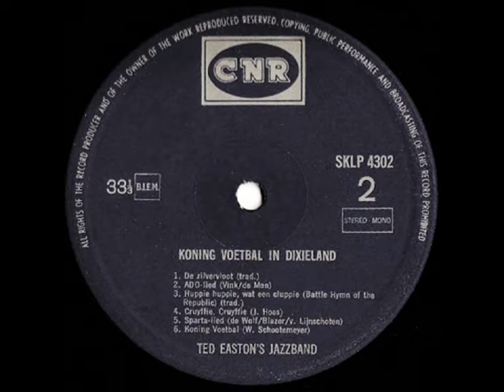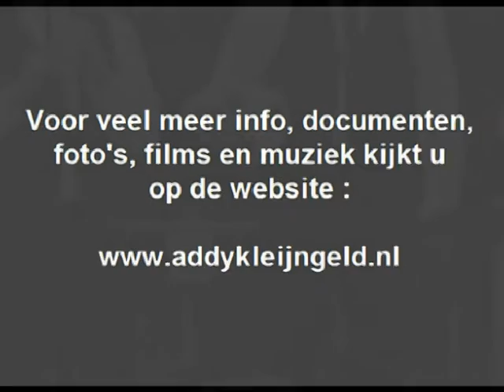Ted Easton's jazzband - Koning voetbal ( 1969 )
Jazzlegende Theo van Est, werd het meest bekend onder zijn artiestennnaam TED EASTON, hij was dan ook de oprichter, drummer, zanger en leider van de gelijknamige band met de toepasselijke naam "Ted Easton's Jazzband" de beste man heeft maar liefst meer dan 100 grammofoonplaten op zijn naam staan !

Onder die naam werden tientallen platen opgenomen, waaronder een paar op het CNR label, we hebben een stuk geplaatst waarvan de opnamen in 1968 plaatsvonden, de langspeelplaat met die opnamen kwam in 1969 op de markt, het kende als titel "Koning voetbal in Dixieland" met louter voetbal gerelateerde stukken.

Addy Kleijngeld trad daarbij op als producer, en hij kreeg assistentie van Anco Dragt en samen zorgden ze ervoor dat het een prachtplaat werd, we hebben het stuk "Koning voetbal" gedigitaliseerd en geplaatst.

Ten tijde van deze opname was de bezetting :

Ted Easton - drums
Pim Hoogervorst - banjo / gitaar
Klaas Wit - trompet
Jacques Kingma - bas
George Katee - trombone
Jan Morks - klarinet

Compositie : Willy Schootemeyer
Bewerking : Theo van Est

Jaar van opname : 1968

Afkomstig van de LP : "Koning voetbal in Dixieland"

Plaatnummer : SKLP 4302 ( zie hoes + label )

Opnameleiding en produktie : Anco Dragt / Addy Kleijngeld